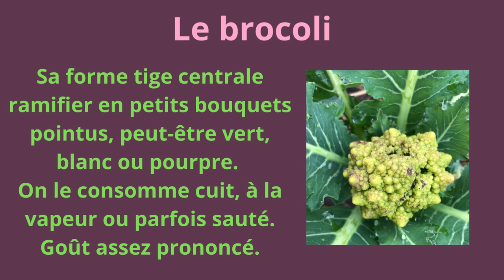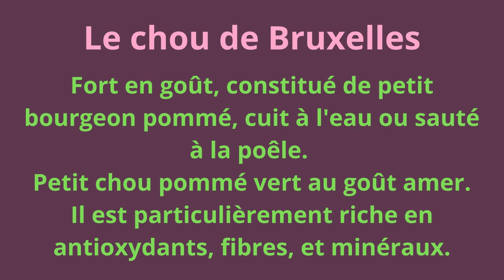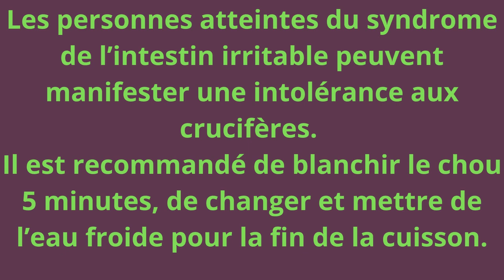Les choux au potager variétés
Découvrez les variétés de choux au potager.
SEMENCES ET KITS DE JARDINAGE